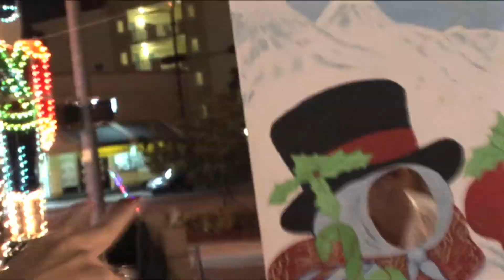Feliz Navidad from gen n!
¡Feliz Navidad! from gen ñ!